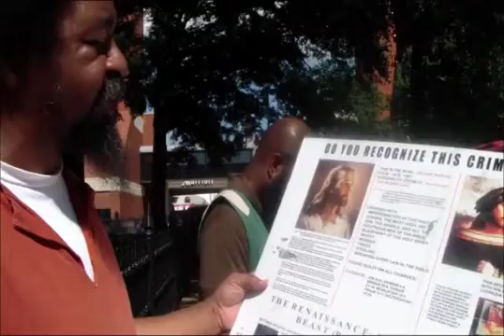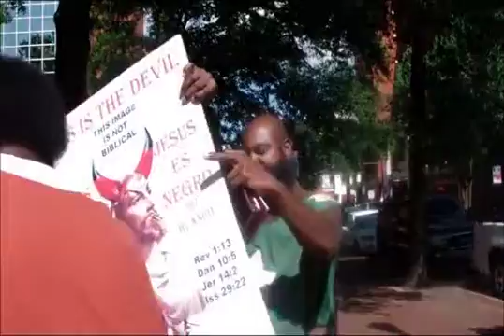Lord's Word06 27 15pt5 Esau Will Tell A Lie Just As Quick As You Can Look At Him 1